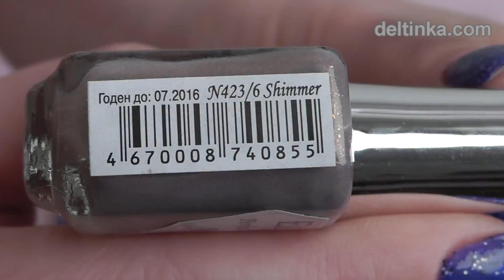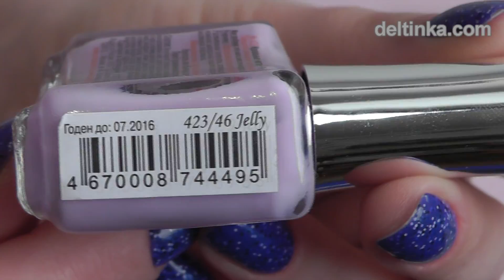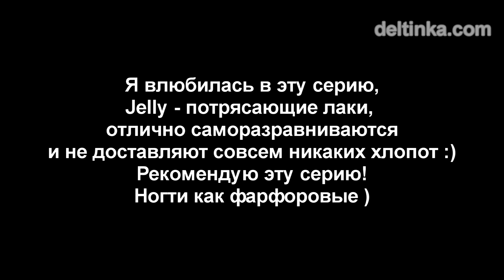Обзор шести лаков El Сorazon (Shimmer, Jelly, Fenechka).